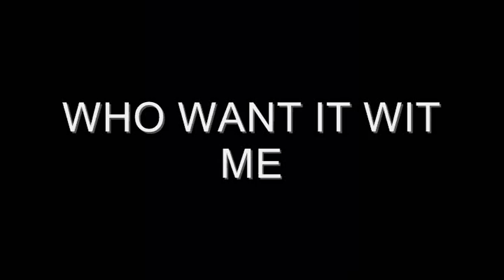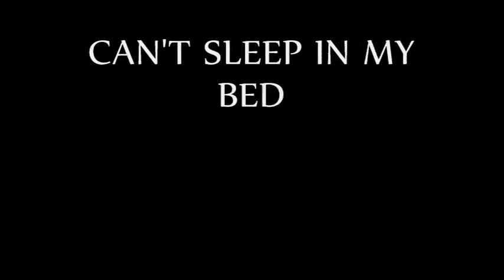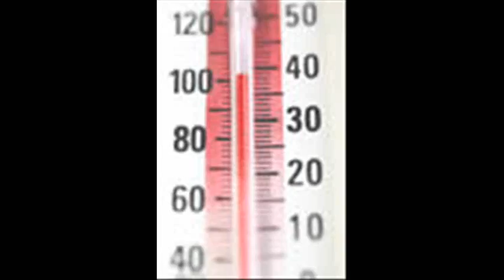paulsboro freestyles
THE RETURN OF THE PROFIT